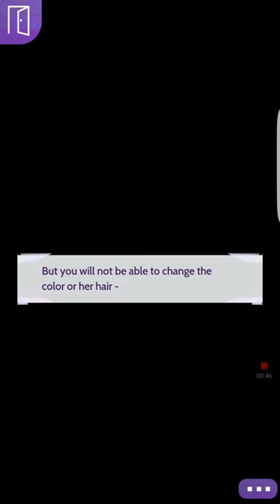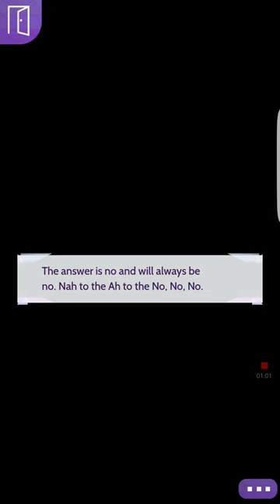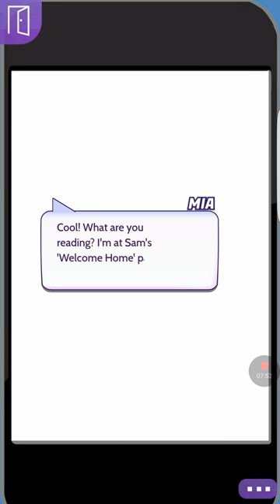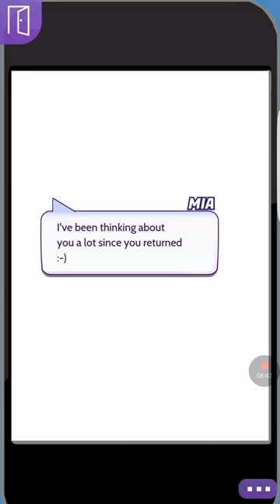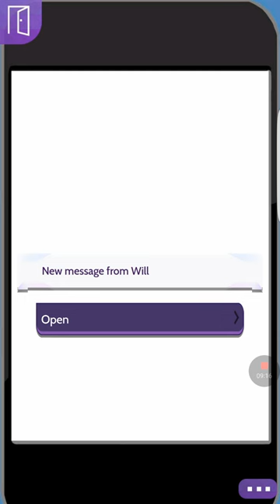The Teacher episode 10